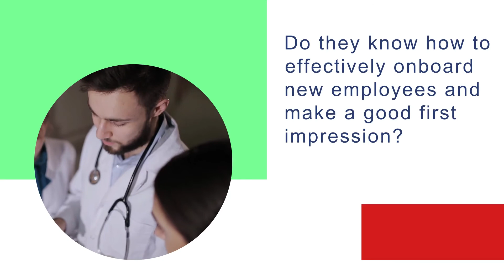Employee Engagement - Onboarding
With a good onboarding process, 69% of workers are more likely to stay with a company for three years. (source: Teamstage study) First impressions really do matter! It's up to managers and supervisors to create environments where new hires feel a sense of belonging and understand how they can be successful. But do the managers and supervisors in your organization know how much that matters? Do they know how to effectively onboard new employees and make a good first impression? Teach your managers and supervisors how to simultaneously manage work AND lead people.